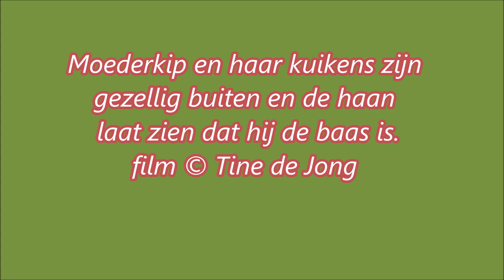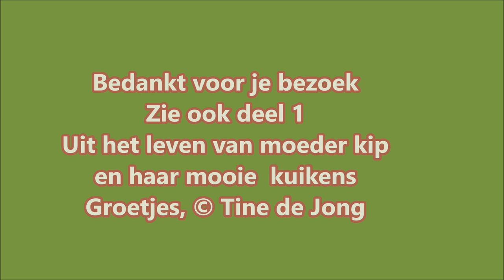Moederkip en kuikens mogen nu vrij rondlopen maar wie is de baas?🐥Deel 2 🐔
Nl/Eng De mooie kippenkuikens groeien al heel goed en ze zijn nu al 3 weken oud en zij mogen nu ook heerlijk uit hun kippenren met hun moeder en vrij rondlopen in de tuin. Moeder laat haar kuikens zien hoe zij voedsel moeten zoeken maar de haan kwam er aan met de andere kippen en liet wel even zien en merken dat hij de baas is. Het leven van moeder kip is soms niet gemakkelijk als de haan in de buurt is. 😉 De grond is wel erg droog maar ze vonden toch wel wat. Maar ze ontvangen ook wat ander voer erbij hoor als ze weer in avond of nachthok zijn. Dit is het vervolg van deel 1 en heb je deze gemist? Dan kan je hier ook kennis met haar maken - Moederkip met haar mooie kippenkuikens genieten samen.

Duik ook de afspeellijsten eens in want de oudere filmpjes vind je vast ook wel mooi. Wellicht zie je een mooi dagje uit om ook eens heen te gaan. Misschien was ik al in jouw omgeving geweest. Wens jou tevens ook mooie momenten voor elke dag in goede gezondheid. Groetjes van mij

The beautiful chicks are growing very well and are now allowed to roam freely with their mother. And Mother shows her chicks how to look for food but the rooster arrived with the other hens and shows that he is the boss. 😉 hope you enjoy again of part 2.